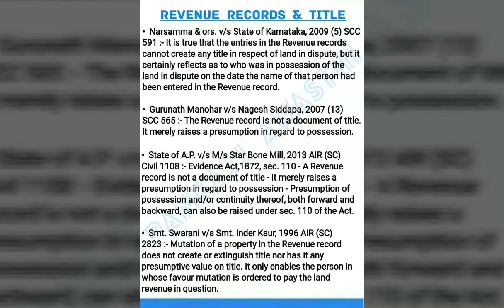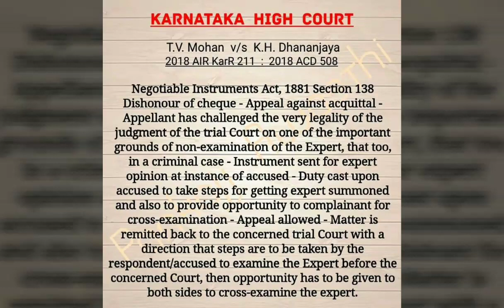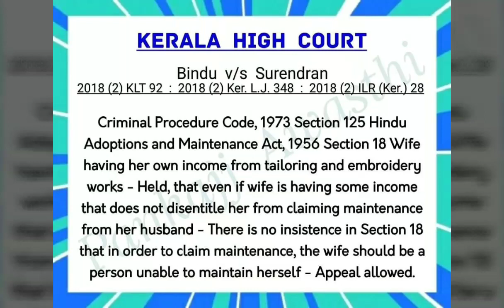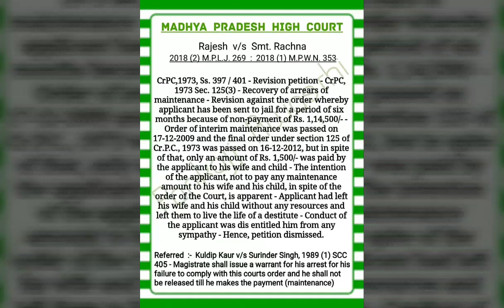Landmark Judgements Must Watch